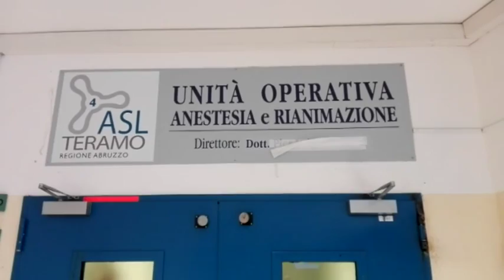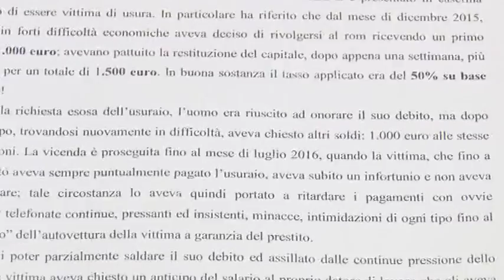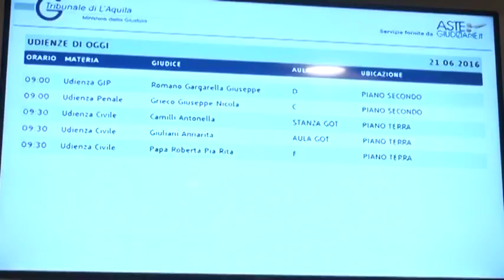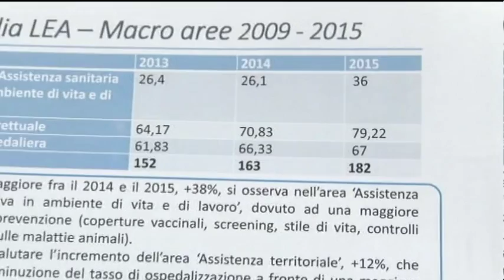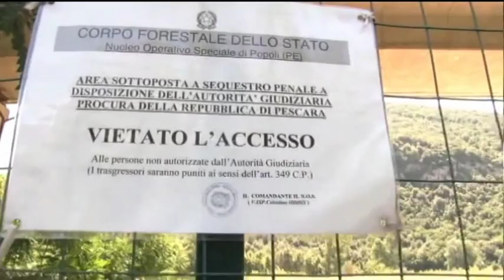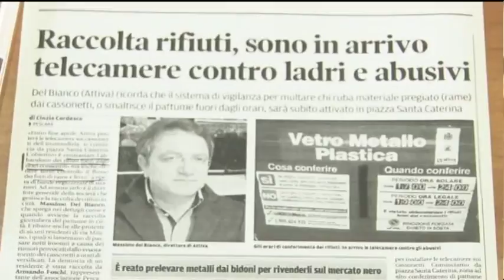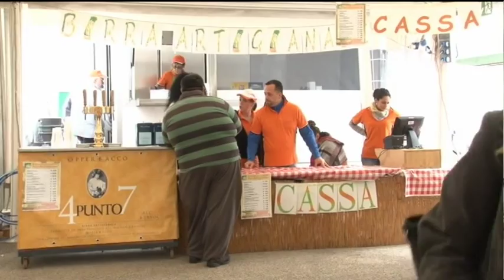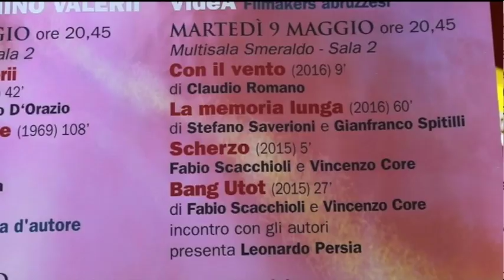TgSei Edizione della notte Martedì 9 maggio 2017